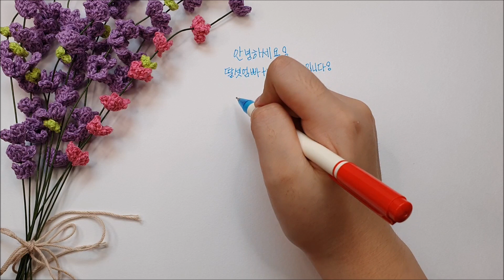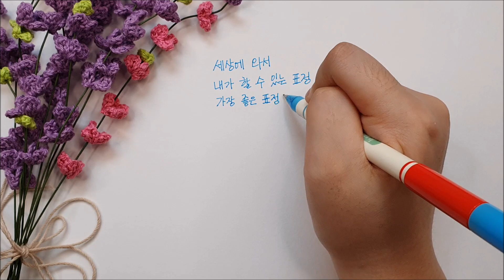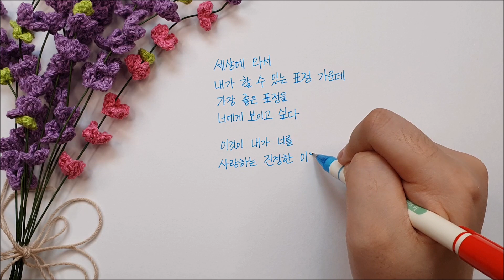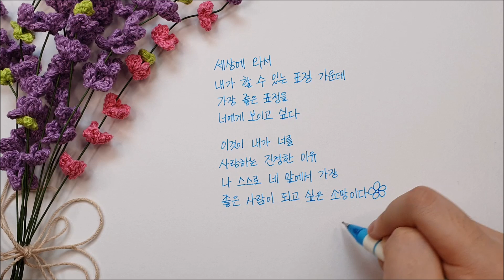나태주 '너를 두고' 글씨유튜버, 내가 너를 사랑하는 진정한 이유 좋은 사람이 되고 싶은 소망! 코로나로 지친 당신을 위한 따뜻한 힐링 메세지[딸셋엄빠TV - 글씨유튜버]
나태주 '너를 두고' 글씨유튜버, 내가 너를 사랑하는 진정한 이유 좋은 사람이 되고 싶은 소망! 코로나로 지친 당신을 위한 따뜻한 힐링 메세지
[딸셋엄빠TV - 글씨유튜버]

오늘은 제가 '풀꽃'으로 유명하신
'나태주' 시인님의 또 다른 시 한 편,
'너를 두고'를 글로 직접 써서
여러분께 선물해드리려고 해요!

이것이 내가 너를
사랑하는 진정한 이유
나 스스로 네 앞에서 가장
좋은 사람이 되고 싶은 소망이다.

- 나태주 -

*음악정보
오프닝  Hickory Hollow by Dan Lebowitz
본문     No.9 Esther's Waltz by Esther Abrami
클로징  Natural by Endless Love